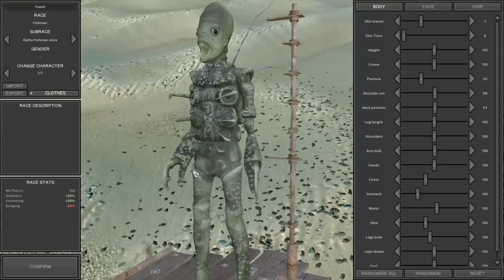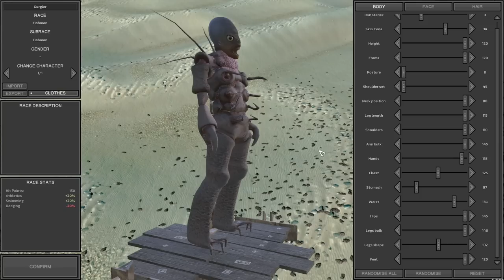Feeshlet's Beginning - Tomato Kenshi (Modded) PART 1 stream highlights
Gorillo-Chan is VERY cool

0:00 Intro
0:40 game